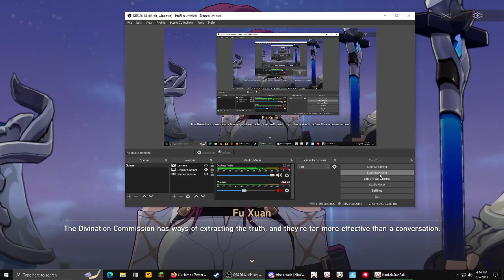Honkai: Star Rail | Kafka Questioning